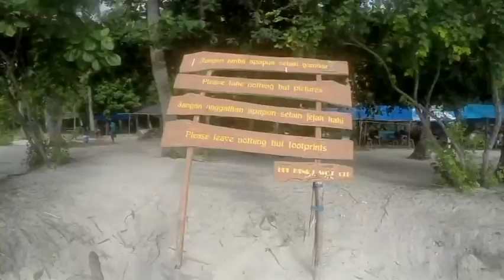Let The Flowers Lost in Paradise (Trip to Karimun Jawa)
Karimunjava or Karimun Java (Indonesian: Karimunjawa) is an archipelago of 27 islands in the Java Sea, Indonesia, approximately 80 kilometres northwest of Jepara. The islands' name means 'a stone's throw from Java' in Javanese.[citation needed] They have a total land area of 78 km2. The main island is known as Karimun (2,700 ha), while the second-largest island is Kemujan (1,400 ha). Travelers to Central Java do not need to go far to enjoy marine life, above and below the sea. The Karimunjawa archipelago, located in the Java Sea, north of the capital city of Semarang, has everything to offer divers and backpackers who enjoy trekking and snorkeling along a pristine beach. The Karimunjawa National Park (not to be confused with the Karimun Islands in Bintan, Riau) is one amongst seven marine national parks in Indonesia. Taking only a four to five-hour trip from Semarang, you will be surrounded by natural beauty, so that you wish that you could stay there forever. Two protected biota species here are the black coral (Antiphates sp.) and organ pipe coral (Tubipora musica). Others include the triton trumpet, the hornet helmet, and the pearly-chambered nautilus. Here are also hawksbill turtles, common green turtles, and on land are the red-breasted parakeet and other tropical bird species.
There are 27 islands in this national park, where only 5 are inhabited. Towns and villages are set on the island of Karimunjawa (the largest island), Kemujan, Nyamuk, Parang, and Genting. The biodiversity found in Karimunjawa is wondrous; among the most significant are the 44 different species of mangroves, 11 species of sea grass, 9 species of sea weed, and 444 species of fish. The coral itself has 176 different species that you likely want to see while snorkeling.

Snorkeling is a definite activity you must do. The coral reefs are excellent to capture with your underwater camera. The fringing reefs are among those patch reefs and barrier reefs. The colorful fish glide in large groups above the black corals and organ pipe corals, the two protected biota in Karimunjawa.

Trekking through the villages in Karimunjawa is an alternative. The locals are friendly as you can observe them working in the cultured sea grass patches. The track is not limited to this height, as Karimunjawa’s highest point is at 506 meters above sea level. Trekking through the forest and finding yourselfgazing on the 27 islands dotting the Java Sea is an extraordinary experience.

On land, there are deer, long-tailed macaques, white-belly sea eagles, and various species of birds. Trekking could be very fulfilling and a great outdoor experience.

Other unique and protected marine biota found here are the hornet helmet (Cassis cornuta), triton trumpet (Charonia tritonis), chambered nautilus, green shell (Turbo marmoratus), and six species of clam. They are ideally observed as you plunge and dive down the base of the coral reefs. Around the Kemujan Island, the wreck of a Panamanian ship that sank in 1955, the Indono, became a healthy platform for fish to grow and an excellent spot for wreck diving.

In other parts of the islands, surfing is possible, as well as sailing, water skiing, swimming, camping, and bird watching. Ask around in Kemujan and Bengkoang Island and people will tell you where are the best spots for each activity.